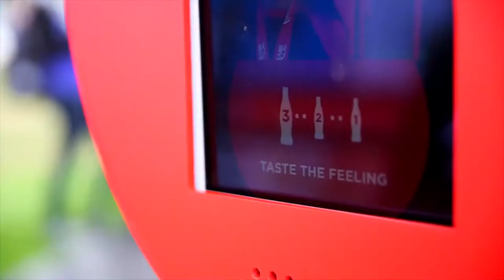Coca Cola | Fans Capture The Taste From Our Coca Cola Zero Sugar Sampling Tour 📺📺tellyads